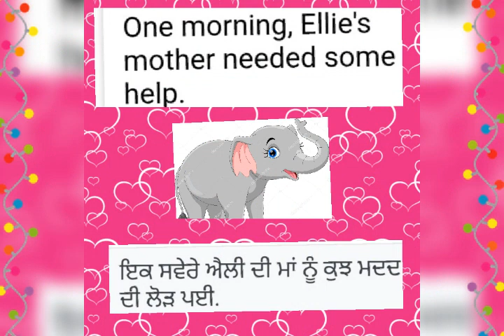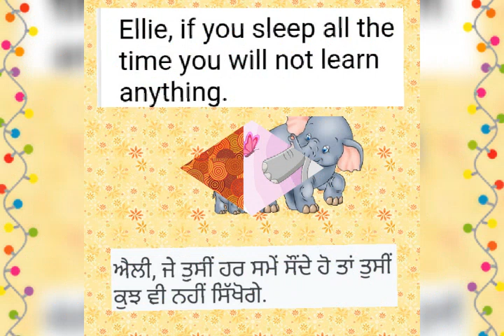Ellie The Sleepy Elephant (English + Punjabi)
Grade 2nd